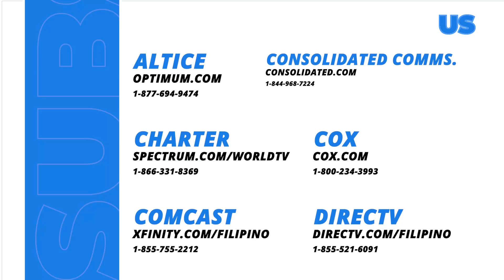Fast Talk with Boy Abunda: Kuh Ledesma, paborito si KZ Tandingan!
Tito Boy: May paborito ka sa mga bagong mang-aawit?

Kuh Ledesma: KZ Tandingan! Because I like her drama. Ma-drama rin kasi akp eh.

Mapapanood ang full episodes ng 'Fast Talk with Boy Abunda' overseas sa GMA Pinoy TV. Bisitahin lang ang para sa detalye!